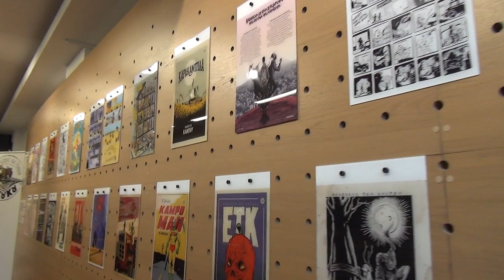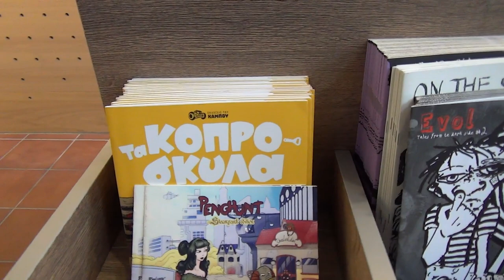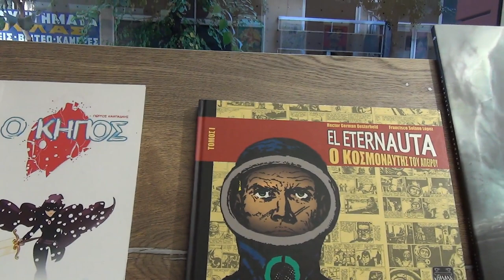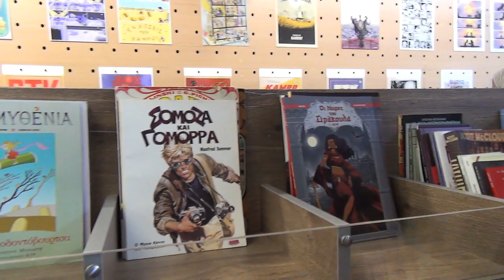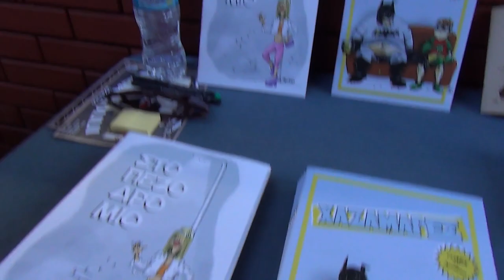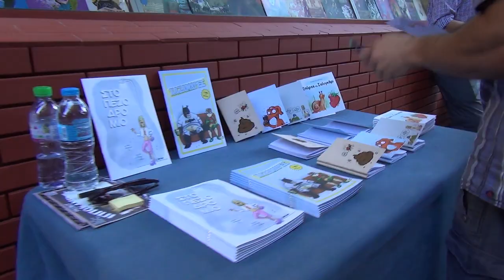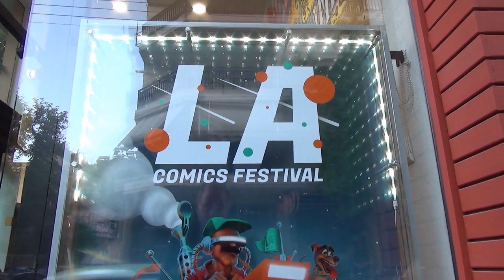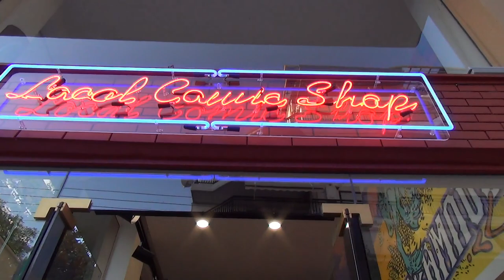SP†CD (Small Press Comics Day) - ΕΤΚ Local Comic Shop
SP†CD ( Small Press Comics Day )
Project ΙππόΚαμπος  Θερμοκήπιο Καλλιτεχνικών Ιδεών.
Vicky Papaggeli
Melandros Ganas
 Local Comic Shop
Εκδόσεις του Κάμπου
Σάββατο 17/10/2020 έγινε το πρώτο event (έξωθεν) του Project ΙππόΚαμπος !
Small Press Comics Day,  με πολλούς κομιξοκαλλιτέχνες παρών,
 με bazaar comics αυτοεκδόσεων / posters / μεταξοτυπίες
 και πολλά πολλά άλλα!
ΣΆΒΒΑΤΟ, 17 ΟΚΤΩΒΡΊΟΥ 2020 ΣΤΙΣ 10 Π.Μ. UTC+03 – 10 Μ.Μ. UTC+03
🎵 Song:
🎶 Artist: